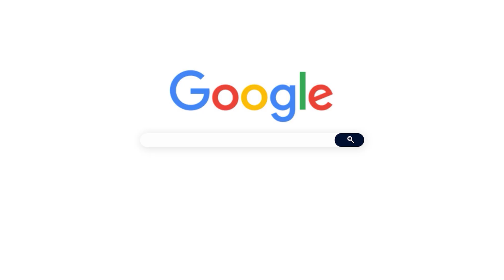Is Bacterial(Pyogenic) Infection Possible In Spine? Dr. Vignesh Pushparaj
Is Bacterial(pyogenic) Infection Possible In Spine?